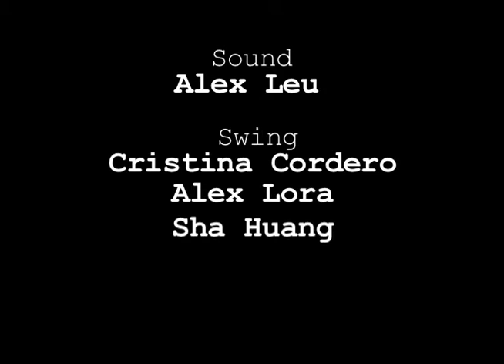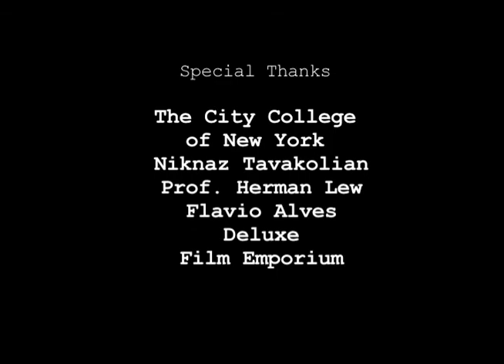Tell Again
Selected scene for Camera 2 at CCNY, spring 2012
Shot on an Arri SR2 16mm camera, using Fuji Eterna Vivid 500T film stock.